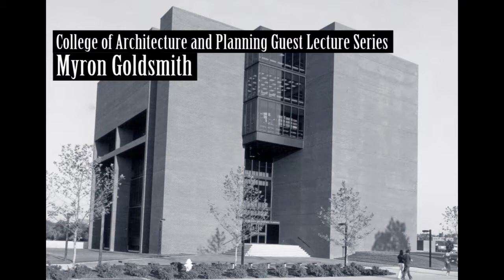Myron Goldsmith, "Long span structures", 1973-10-22